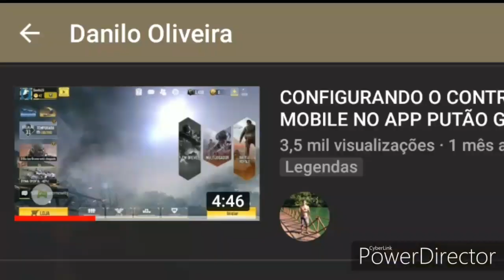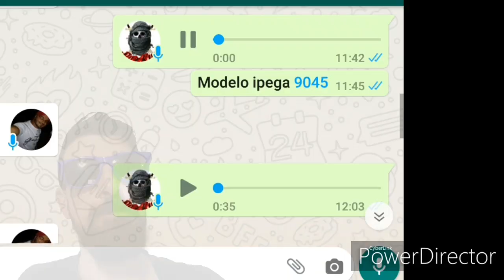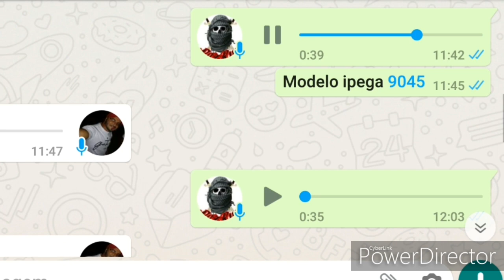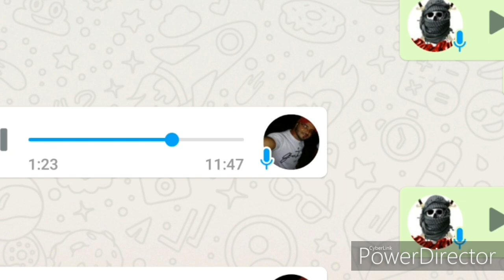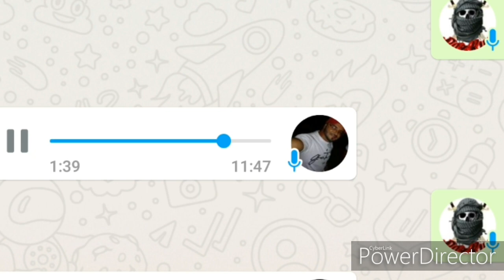COD Mobile: Controles ÍPEGA modelos que funcionam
COD MOBILE e PUBG MOBILE com app JoyU nos controle de PS4, Ipega 9120 e Ipega 9128 configuração passo a passo
Nesse vídeo indico dois canais que fazem parte da comunidade de gamepads, lugar ideal para troca de informações sobre quais modelos de Ipega estão funcionando e quais não estão funcionando.
Se vc esta com problemas ou duvidas chega lá e confere os canis que ajudam muito a comunidade game, abaixo o link dos canais:
Galera, peço a todos que fiquem a vontade em participar, qualquer coisa que queira acrescentar ou mesmo corrigir alguma informação do vídeo, use os comentários, para ajudar outros jogadores se divertirem, colabore seja útil e sempre com respeito. Obrigado a todos!

Duvidas sobre algum gamepad ou não sabe como escolher?

Duvidas sobre mapear gamepad com Panda ou não sabe como funciona?

Os videos do canal são capturados e editado no Playstation 4, e são finalizados todos no Samsung S10e onde também faço capturas, edição e finalização de todos os videos do canal, usando aplicativos de edição gratuito no android (porém muito limitado, por isso uso 3 diferentes!).